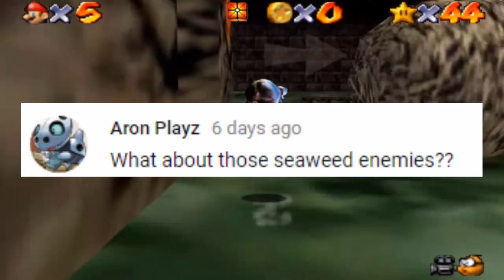ISLE DELFINO & Possibly MORE Kingdoms in Super Mario Odyssey?!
On a new look at the map of Super Mario Odyssey we can clearly see Isle Delfino from Super Mario Sunshine on it, so does this mean that we will be able to explore through it in this new Mario game? That is the main topic of this video but I also examine the possibility of more new kingdoms being in the game such as the mysterious "Forgotten Isle". Is that the name of the tropical kingdom or is it something new? All that and more in today's Odyssey news and speculation video.

for the backgrounds I use in these videos!